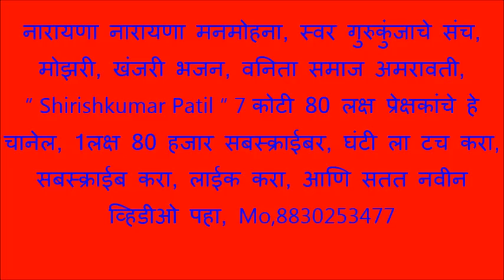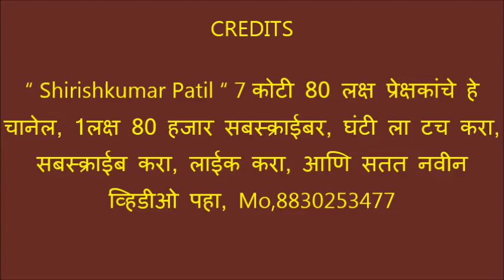नारायणा नारायणा मनमोहना, स्वर गुरुकुंजाचे खंजरी भजन संच मोझरी, सांस्कृतिक आयोजन वनिता समाज अमरावती,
“ Shirishkumar Patil “ 7 कोटी 80 लक्ष प्रेक्षकांचे हे चानेल, 1लक्ष 80 हजार सबस्क्राईबर, घंटी ला टच करा, सबस्क्राईब करा, लाईक करा, आणि सतत नवीन व्हिडीओ पहा, Mo,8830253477